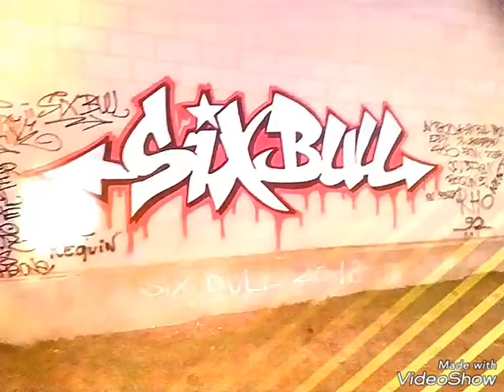Instrumentale NEW BEATS RAP Hip-hop Instrumental 2019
Instrumentales RAP